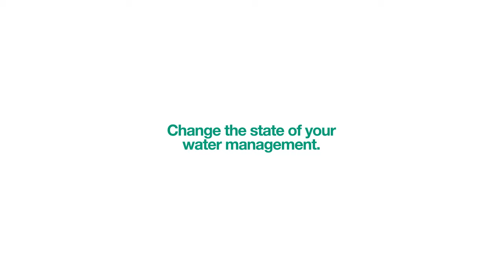Buckman DigitalWater Leadership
At Buckman Digital Water, we make water management easy. With Ackumen™ Cooling Management, your water system will practically manage itself, with actionable insights to lower operational costs, improve sustainability & more. Everything else is going digital. Your water management should, too. Go to buckmandigitalwater.com to find out how we can do that for you.